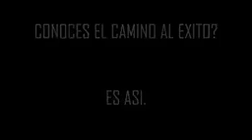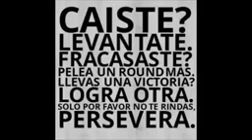Camino al éxito cuando tienes determinación